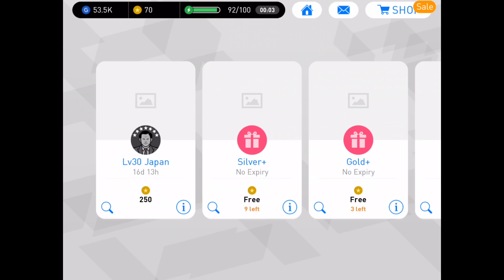PES2018: รวม 7 สูตรบอลดำยอดนิยม!! ที่เกี่ยวกับ "เวลา" | Black Ball Trick